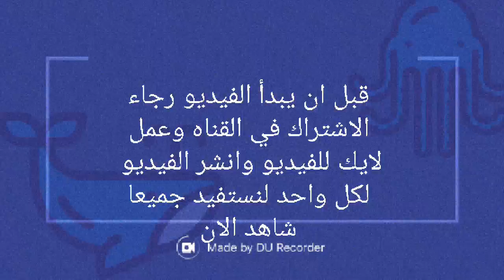آرحنا بها يا بلال